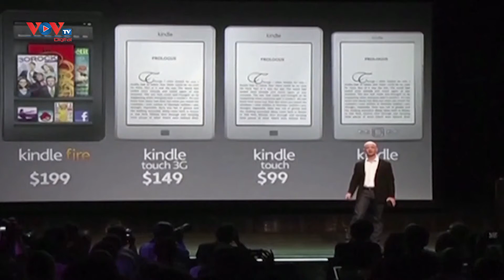Tỷ phú Jeff Bezos từ chức CEO của Amazon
Tỷ phú Jeff Bezos ngày 2/2 thông báo vào cuối năm nay ông sẽ từ chức giám đốc điều hành của Amazon, công ty do ông xây dựng từ khi còn là một doanh nghiệp khởi nghiệp và nay phát triển thành một trong những tập đoàn có giá trị cao nhất thế giới.